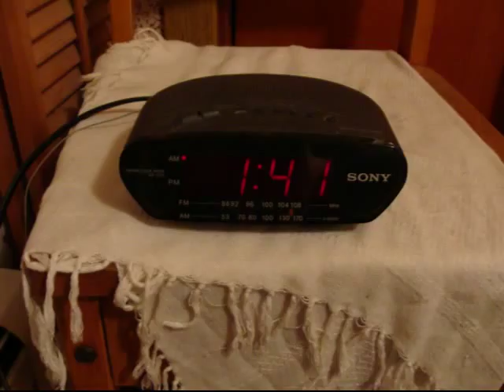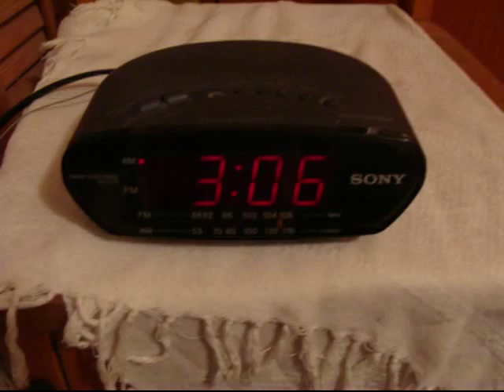Donna & Andy - Gramma's Pajamas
Gramma’s Pajamas, composed by Donna Rhodenizer and performed by Donna & Andy. Recorded on the JUNO and ECMA-nominated CD Dinosaurs, Dragons and Me. Winner of Music NS children's recording of the year.  NOTE: No Grammas were harmed during the making of this video!